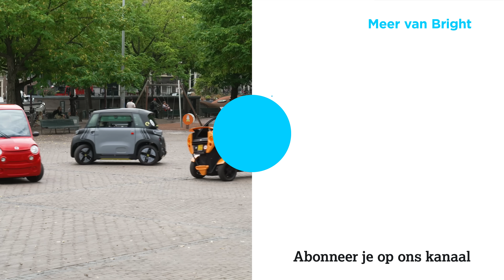De krachtigste e-bike die we ooit hebben getest!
We hebben al veel e-bikes getest, maar nog nooit zulke krachtpatsers. Deze worden zelfs aan het front gebruikt. David, Bram en Rutger proberen onder meer de e-bike van Trefecta op een offroad-baan. Kijk meer uit Bright op Banden

Bright op Banden wordt mede mogelijk gemaakt door Kia.